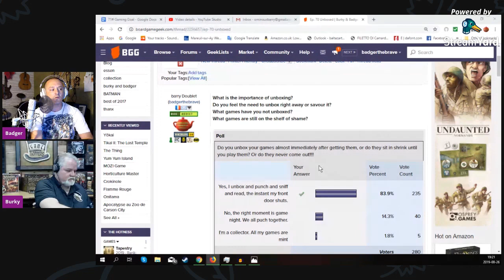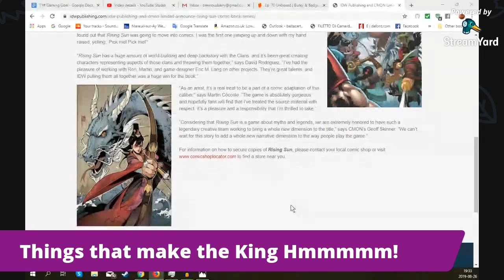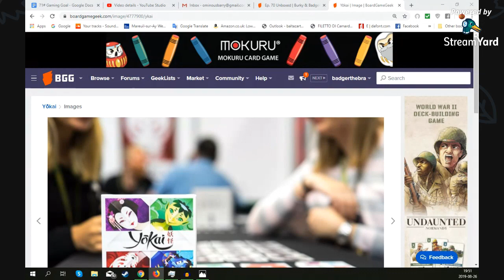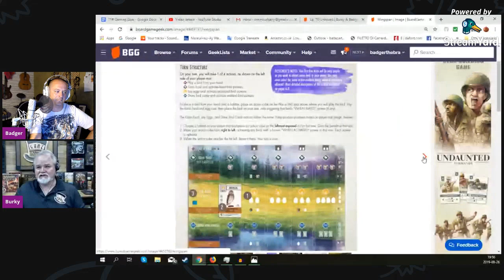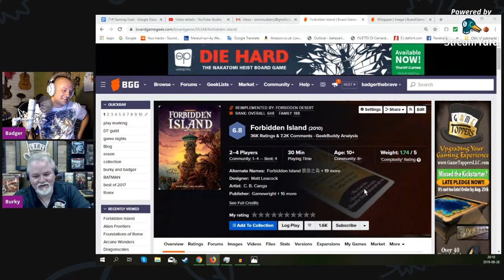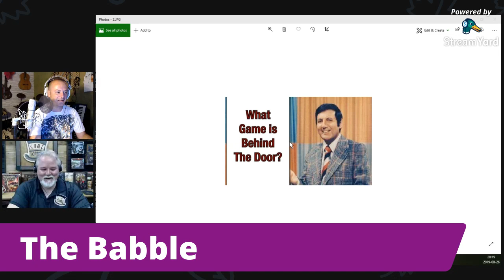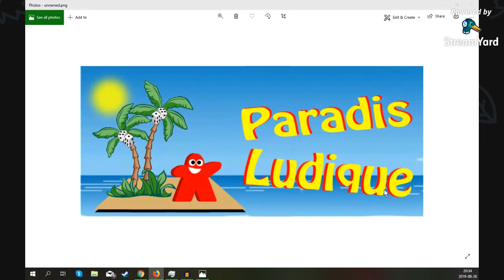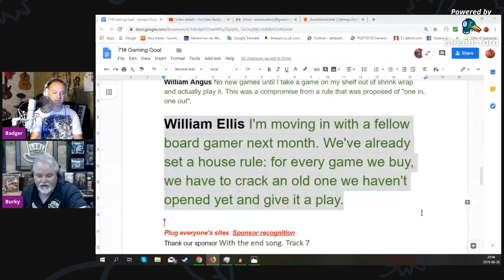Board Game Babble # 71 - Gamer Goals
***What's Up Babblot*** 5:27
King takes a break from Game Toppers
Brussels game festival

***The Peoples Poll*** 11:10
Did you unbox?

***Things That Make the KING Go Hmmm!*** 16:42
An Undead Viking at Funagain
IDW makes Rising Sun comic

***The Good, The not so Bad & The Ugly*** 26:06”
First impressions of brand new game that we’ve played. Did we think they were good, bad or ugly? Also, try to guess what these games are by their vague descriptions.

***Sponsor break*** 50:54
New game from Arcane Wonders

***Woods Of Evergreen*** 53:35
We are here for a walk in the Woods of Evergreen just outside the castle of Babblelot. Just strolling along memory lane, looking at Evergreen games that we think have survived the test of time. Here are our game from 2010

***The Babble*** 01:08:17
What goals have you set yourself, as a gamer?”

You can find us at Board Game Theater page for all episodes and Board Games Everybody Should...
Big Thanks to Arcane Wonders and Game Toppers for their support.
Music and effect by The Balance Of Power & Syrinscape

Games mentioned:
Rising Sun,
Crokinole,
Dixit,
Mölkky,
Catch the Moon,
Wobally,
Pitchcar,
Flick em Up,
Copenhagen,
Azul,
Yōkai,
Hanabi,
The Mind,
Wingspan,
DragonScales,
Air, Land, & Sea,
Foundations of Rome,
7 Wonders,
Alien Frontiers,
Forbidden Island,
Lords of Vegas,
Troyes,
Merchants & Marauders,
Battletech,
Sheriff of Nottingham,
The 7th Continent,
Nemo's War,